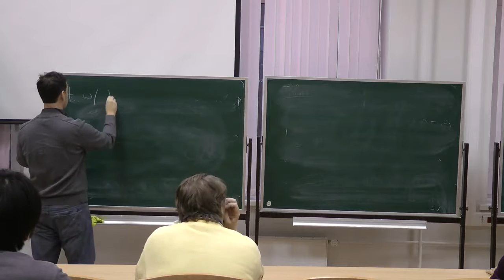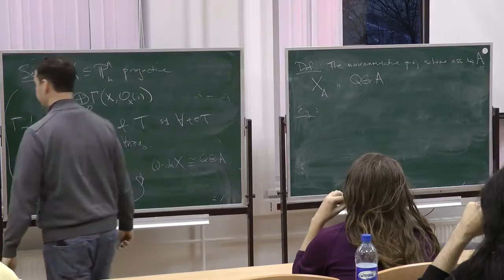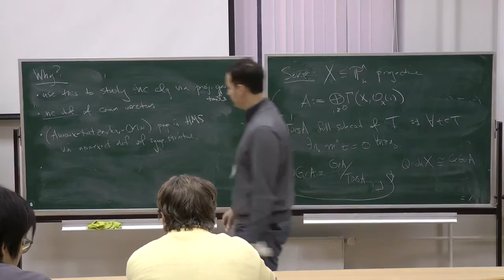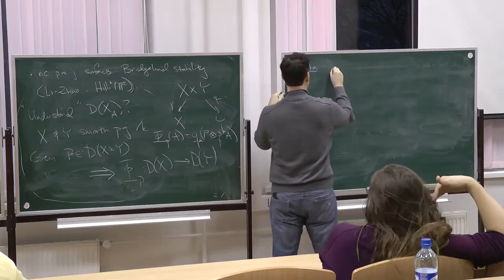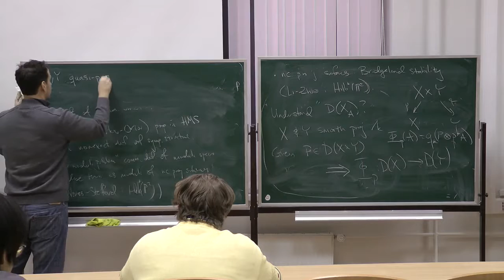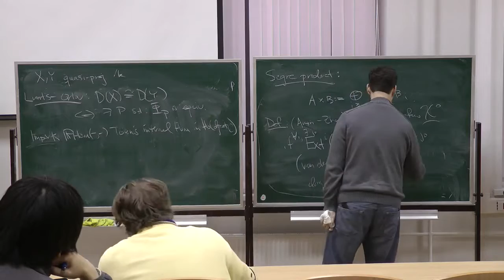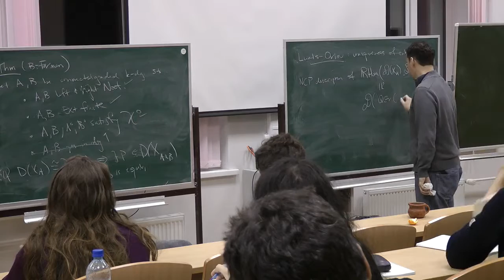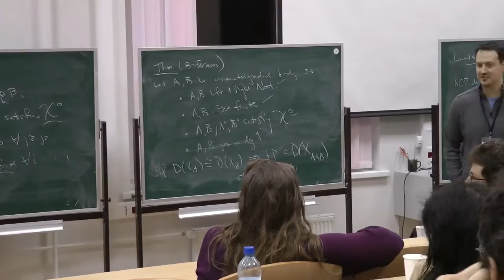Matthew Ballard -- Kernels in noncommutative algebraic geometry